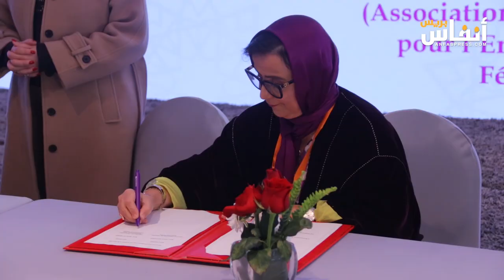وكالة إنعاش التشغيل تحتفي بالمرأة المقاولة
احتفت الوكالة الوطنية لانعاش التشغيل اليوم الجمعة 8 مارس 2024 الذي يصادف اليوم العالمي للمرأة، (احتفت) بالمرأة المقاولة التي تم مواكبتها مع شؤكائهم من أجل تحقيق ذاتها، وتحقيق استقلالها المادي.